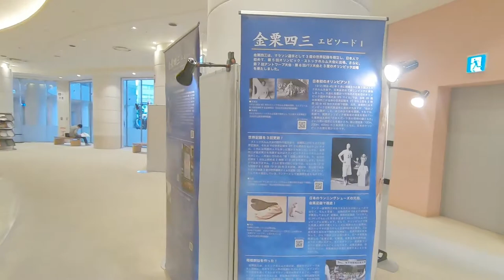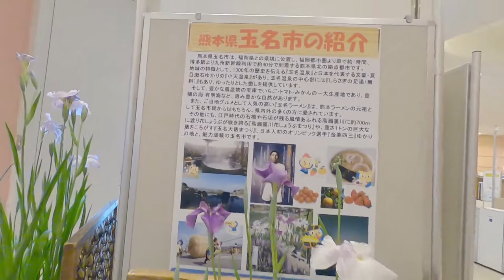【特別展示】玉名市観光PR展【アクロス福岡】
福岡の中心！天神にあるアクロス福岡にて、熊本県北の玉名市観光PR展を実施中でしたので撮影してきました。熊本県福岡事務所さまの主催だと思います。しばらく熊本には行けそうにありませんが、ちょっとでも雰囲気を味わうことができましたら幸いです。。＊撮影者の職場はアクロス福岡の近くです。昼休みに単独で行ってます＊くまモン